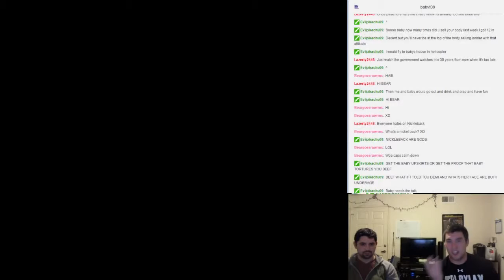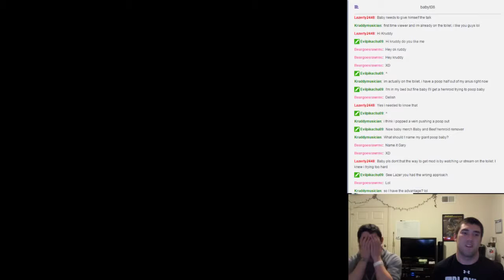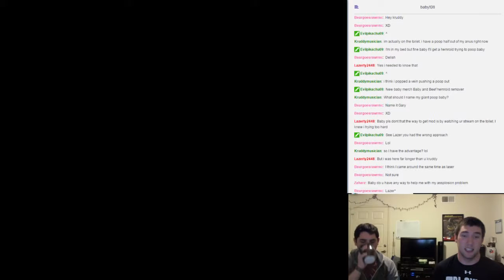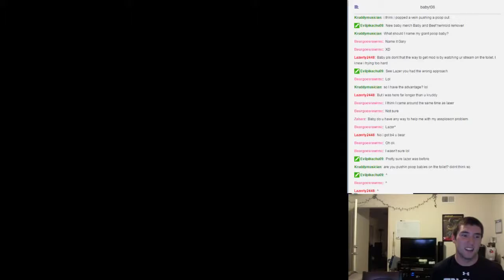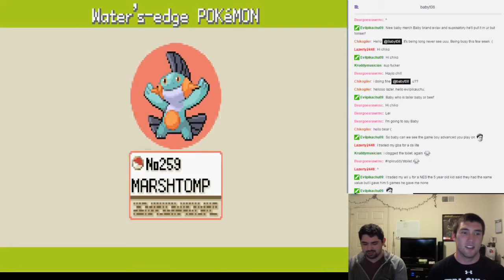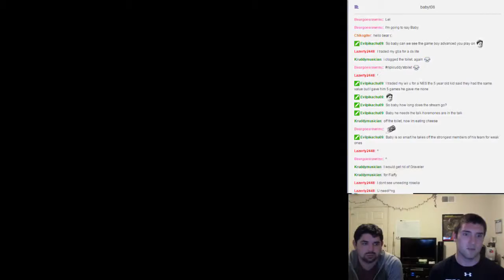With Arms Wide Open! - FireRed Nuzlocke - Part 21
Do you like Avril Levine? Hard hitting questions.